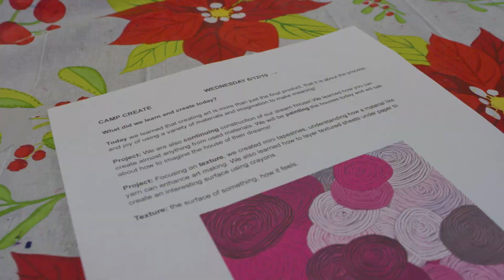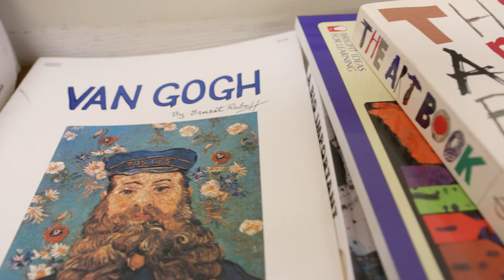Short Takes: School of Art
At the University of Arkansas, experiential learning and outreach are core to our mission. Students and faculty alike can be found working on projects across the state, supporting communities and honing skills. It’s just one way that the U of A provides life-changing opportunities in its dedication to Arkansas.